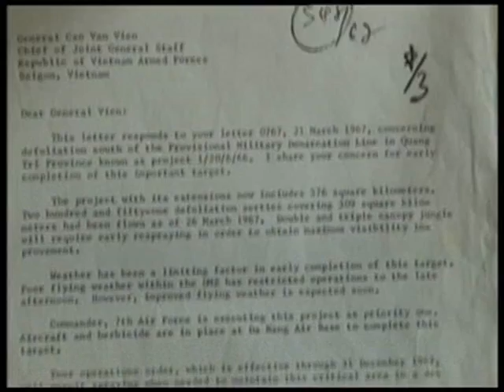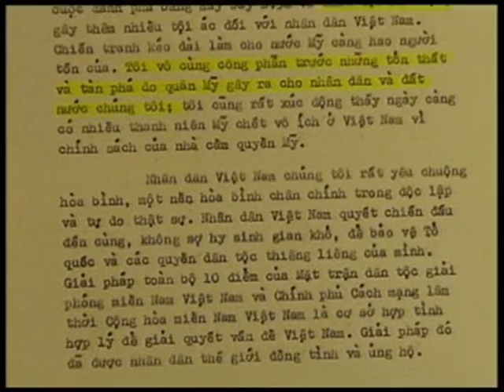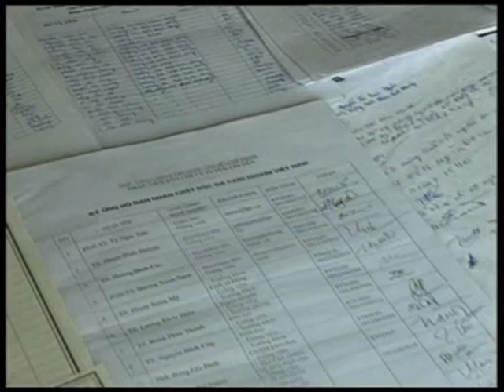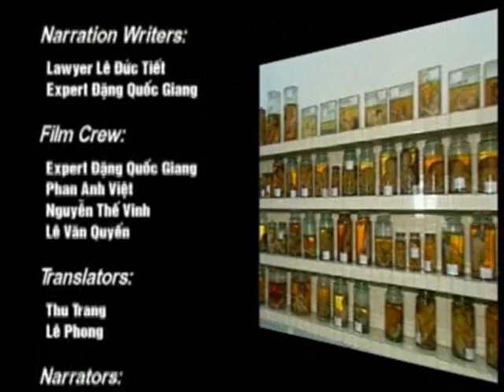Furchtbare Folgen von Agent Orange - Dioxin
SODIs Partnerorganisation VAVA (Vietnamese Association of Victims of Agent Orange) zeigt Doku-Material über die dramatischen Auswirkungen des hochtoxischen Pflanzenvernichtungsmittels. SODI sammelt Unterschirften für die Entschädigung von vietnamesischen Agent Orange Opfern